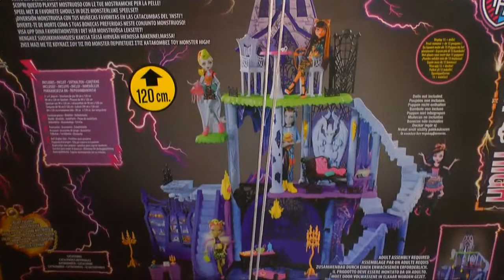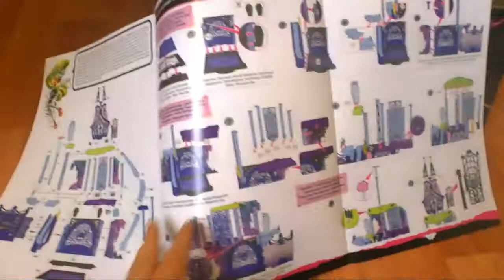Обзор на Катакомбы Monster High. Overview of the Monster High Catacombs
Волшебный единорог наколдовал Алисе сюрприз!